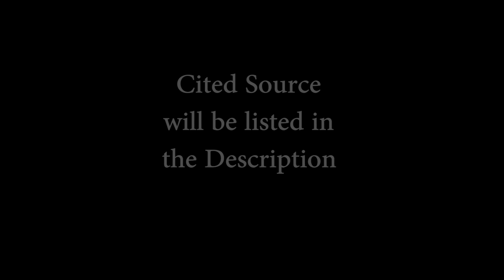Applying Uses and Gratifications to Video Games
Hi all, my name is Jose Cruz and this is my first video I have created solo. I spent the last month self teaching myself how to use Adobe Premiere and this is the end product. I do apologize if audio seems too loud or too low in some instances, but I am very proud to have made this video. Below is the source that I used to gain information to help create this video.

Created, filmed, & edited by Jose Cruz

Music: Kyle Dixon, composer of the hit Netflix show "Stranger Things"

For MSP 1011- Introduction to Media Theory

Reference:

Griffin, E. (2012). A First Look at Communication Theory (8th ed.). New York: McGraw-Hill